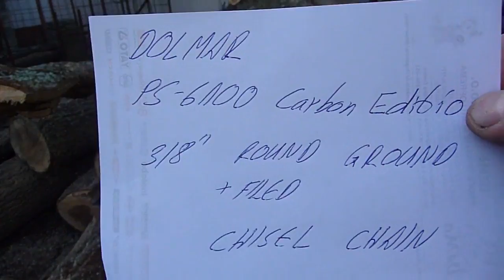Dolmar PS6100CE chisel turkey oak (P1080177)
Dolmar PS-6100CE ("CE" stands for Carbon Edition which is a OEM factory visual enhancement of the saw consisting of the hood and the large inner spike).
3/8" MAXX PRO round ground + Archer FastFiler sharpened full chisel chain, very aggressive cutters with lots of "hook" - not a grind I would recommend for a work setup! ;)